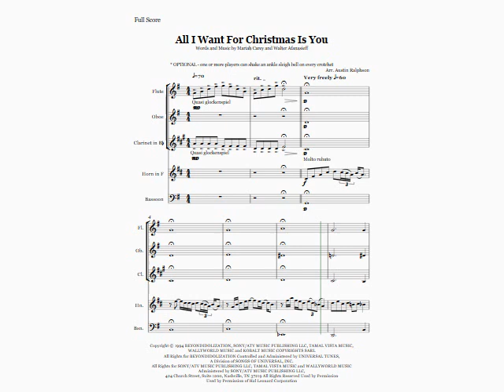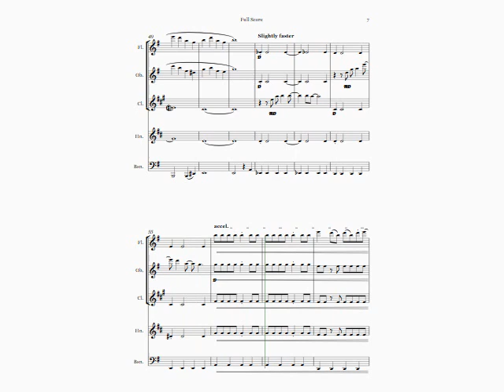All I Want For Christmas Is You (Mariah Carey cover) - wind quintet